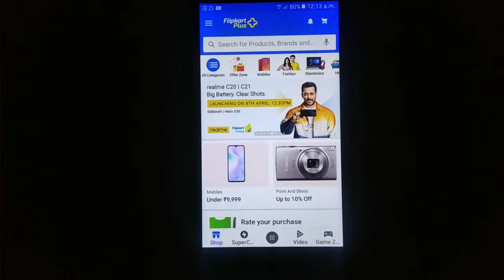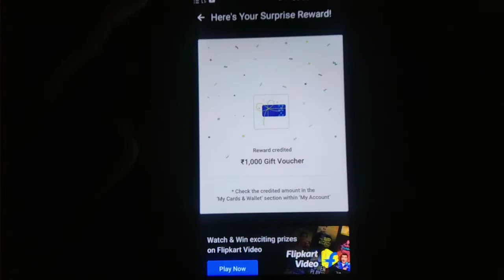win 1000 Flipkart gift card with proof | how to win 1000 Flipkart gift card | win 1000 gift voucher